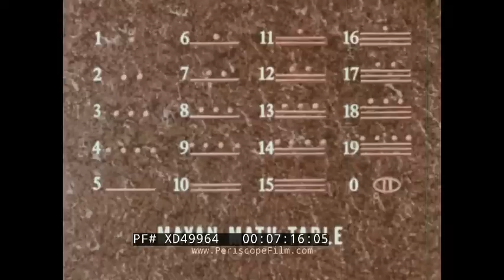"PRIMITIVE MAN IN A MODERN WORLD" 1972 MOODY BIBLE INSTITUTE FILM MAYA, INCA CIVILIZATIONS XD49964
“Primitive Man in a Modern World” (c.1972) is a color, Christian film by the Moody Institute of Science (MIS) Educational Film Division. MIS was founded in 1945 by the Moody Bible Institute and Irwin A. Moon as an evangelical group that used scientific methods to promote certain religious viewpoints to viewers. This film uses the fall of great civilizations such as the Incas, Mayas, Aztecs and Romans as a case study to warn against moral decay and its ability to cause even the mightiest of civilizations to collapse. Composed of footage of Mayan ruins, Machu Picchu, and from the villages of Inca and Mayan descendants, the film tries to paint these people in a “primitive” light who have fallen off course from the glory days of their ancestors. When it was released, the film was roundly condemned in the academic press, with a reviewer in "American Anthropologist" stating that in her opinion,"... this film presents a racist, ethnocentrically biased opinion that smacks of sensational yellow journalistic methods...I have never seen any single item of ‘educational trash’ to equal this film. It combines psychologically questionable scare tactics with an outdated mid-nineteenth century premise, inaccuracies of omission and commission, with a smattering of fact to give an aura of scientific accuracy. And all of this to ‘prove’ an untenable, ridiculous, ethnocentric interpretation of cultural adaptation.”

Aerial view African mud houses (0:24). Montage customs, medicinal practices, agriculture remote tribes in Africa, Central and South America (0:44-4:07). Mayan baby head flattening ritual (1:13). Women preparing Chicha fermented corn drink (1:45). Woman rom Surma tribe of Ethiopia with lip plugs/ plates (2:07). Aerial view from cockpit of plane, uninhabited mountainous area (2:21). Map of Central America highlighting Mexico, Guatemala, Honduras, El Salvador, British Honduras, Yucatan Peninsula (4:08). Chiapas, Mexico: Lacandon women and children cross stream in jungle (4:16). Lacandon village, men and women (4:28). Mayan ruin  (5:10). Aerial view of Tikal National Park, Mayan ruins peeking above trees (5:31). Chacmool statue, Temple of Warriors, Chichen Itza (6:10). El Caracol (Mayan observatory), Chichen Itza (6:38). Close-up stones engraved with detailed pictures (6:52). The Mayan Zero, Mayan math table - engraved numbers (7:10). Mayan calendar (7:38). Brightly colored illustrations on interior of Bonampak Mayan temple - depictions of human sacrifice, captives (7:55). Chacmool statue, montage of idols and godlike figures (8:30). Painting of Mayan human sacrifice ceremony (8:49). Painting of Cortés riding into Yucatan, fighting between Mayans and Spanish explorers (8:58). El Palacio, Palenque archaeological site (9:10). Two Lacandon men smoke something similar to cigar (9:25). San Juan Chamula Carnival, Chamula men wear cowboy hats, women gathered around dance circle, music performance (9:42). Men in traditional clothing of San Juan Chamula, Chiapas  (10:11). Drunks at festival (10:45). Men perform Mayan Fire Dance (11:00). View from cockpit of snow-covered Andes Mountains, Peru as plane crosses equator into South America (11:46). Quechua farmers (12:04). Quechua chewing coca (12:17). Quechua woman weaves basket (12:48). Cusco (Cuzco) formerly realm of the Inca (12:58). Map of South America, Quito, Lima, Cuzco, Royal Road of the Inca (13:24). llamas (13:44). Close-up Incan ruin stones built into city buildings (13:55). Massive boulders of Sacsayhuamán (14:05). Center of Sacsayhuamán Citadel, reservoir  (14:33). Skulls found at ancient Peruvian burial grounds, evidence of ancient brain surgery (14:58). Ancient bronze cranial surgery tools on tray (15:26). Machu Picchu, terraced fields, stone flume water system, palaces, temples, stairways (16:00-18:20). Huayna Picchu Mountain (18:15). Painting of Inca emperor carried on chair (18:26). More footage of Machu Picchu, narrator details story of Aclla Cuna “Virgins of the Sun” (19:00). Quechua village (19:32). Painting Architect Ignacio Marquina’s famous 1951 reconstruction of Tenochtitlan city center (19:46). Aztec sun stone, Aztec sculpture work, other artifacts in museum display cases (19:51). Tenochtitlan ruins (20:16). Totonac sculpture (20:22). Olmec Stone Head (20:25). Great Sphinx of Giza (Egypt). Acropolis of Athens (20:44). Latin inscription, Roman ruins (20:51). Colosseum, Rome (21:06). Aerial view of Brooklyn Bridge, New York City skyline (21:24). Footage of youth rioters in a major city; a car is overturned (22:04).